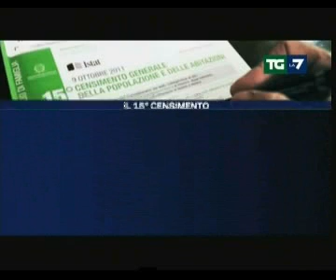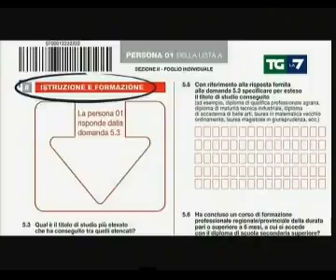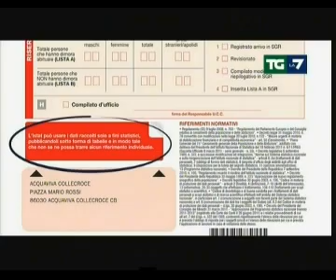LA7 Tg La7 | 09/10/2011 | 13.47 | Il 15esimo censimento Istat